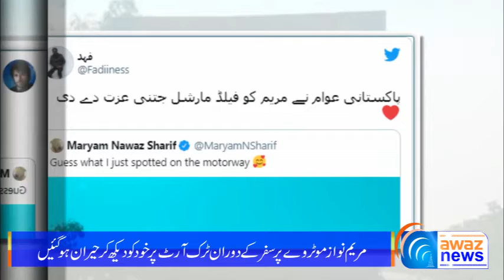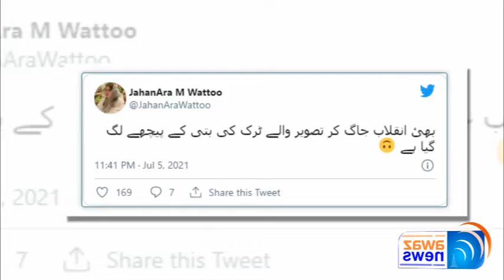Maryam Nawaz Truck Art going viral on Social Media - Maryam Nawaz Ka Nara Hai - Awaz News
مریم نواز کی تصویر والے ٹرک آرٹ کے سوشل میڈیا پر بھی چرچے۔مزید تفصیل جاننے کیلئے دیکھے آوازنیوز کی یہ رپورٹ